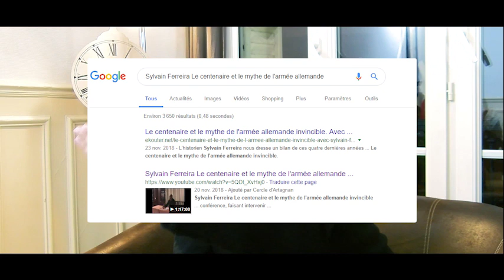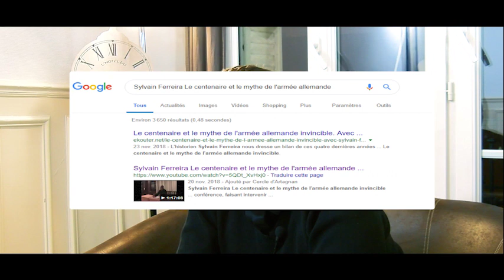Pierre-Yves Rougeyron : Le Grand Entretien de novembre-décembre 2018 - partie 2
ou faites un don Paypal via notre site internet (lien en rouge, en bas à droite)